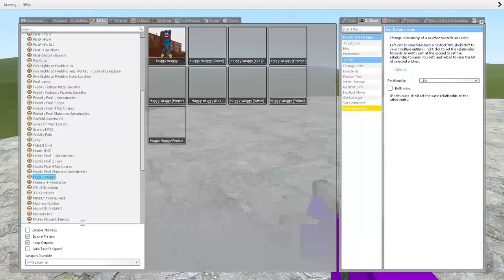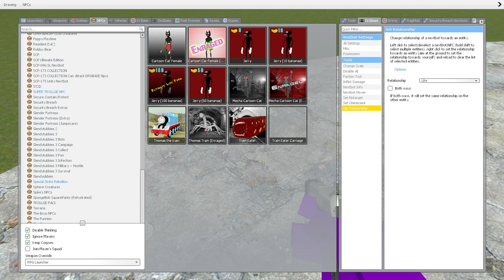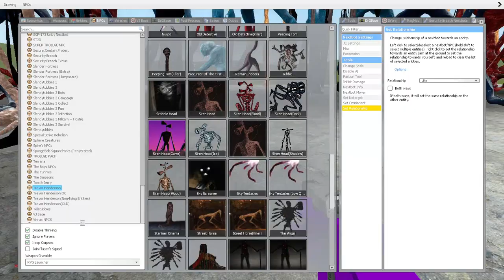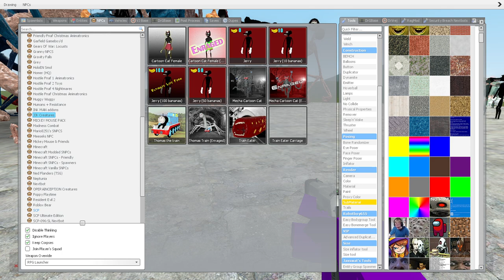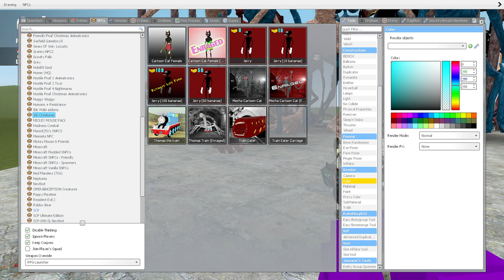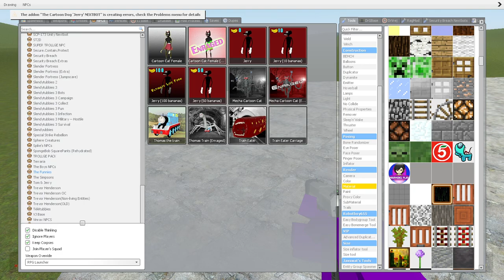Blue cartoon DOG vs Black SIren head in gmod! Garry's mod funny gameplay!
In this video there will be massive battles of various characters of the GMOD game(Gmod funny gameplay)
💜MUFIK💜